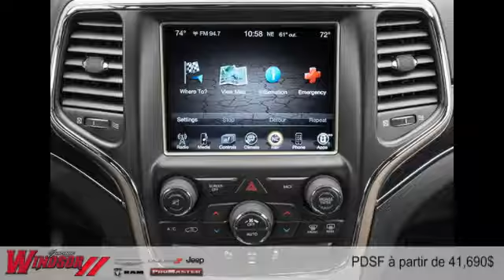Jeep Grand Cherokee 2014 à Rivière-du-Loup et Trois-Pistoles (près de Rimouski et Kamouraska)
Jeep Grand Cherokee 2014  à Rivière-du-Loup et Trois-Pistoles (près de Rimouski et Kamouraska) chez Garage Windsor Ltée [D2C-1536]